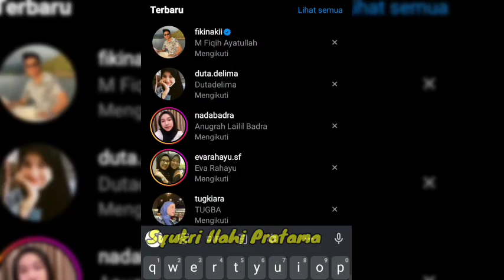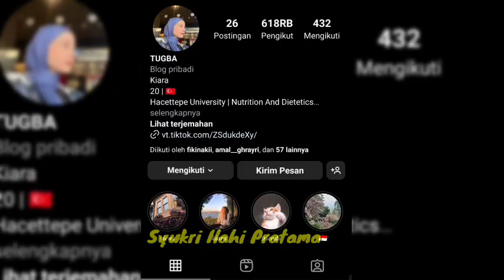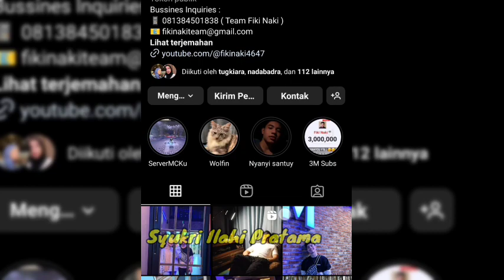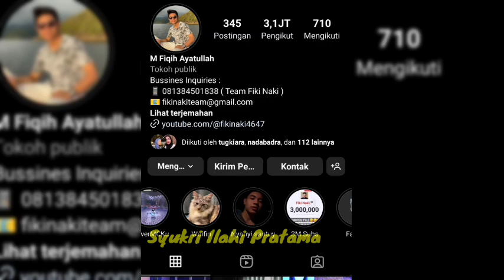Update Terbaru Hari Ini || Kejutan!!🤭 Bunda Eva berangkat haji dan Fiki tiba tiba di turkishairlines